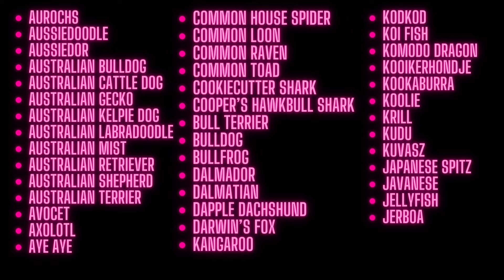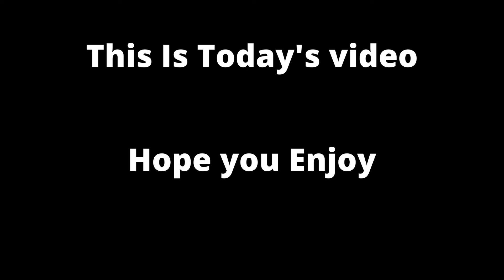Jerboa Animal | Unknown Animals # 1 | TTF Knowledge